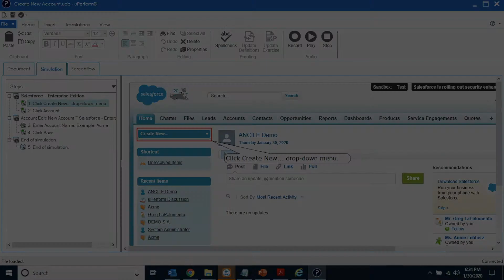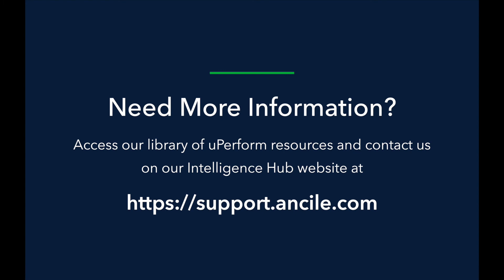uPerform How To: Removing Steps in Simulations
Have a step you wish to remove from your simulation? No problem! Learn how with this demonstration.

uPerform® helps you master applications while you work. Access help within the workflow to reinforce learning, accelerate content creation, and simplify content management.

0:36 Deleting Multiple Steps Simultaneity
0:50 Undoing a Deletion